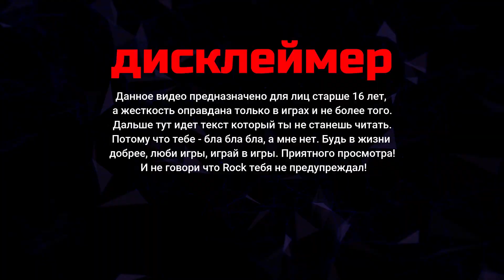Rock и Jimmych 🔴♪♫ RAFT ♩♬🔴 Планировка на плоту. Серия 07.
Добавляйтесь в друзья, поиграем :)
Facebook - Add to friends, let's play :)
Пишем в личку «+YouTube»
Discord Приходите в Дискорд, там всегда для Вас найдется уютный канал и дружеская атмосфера.
Мой ПК
Видео карта 1 - Nvidia GeForce GigaByte1650 4 gb Играю
Ssd диск - 120 gb + хард на 1 терабайт
Блок питания - Ginzzu PC700 700W